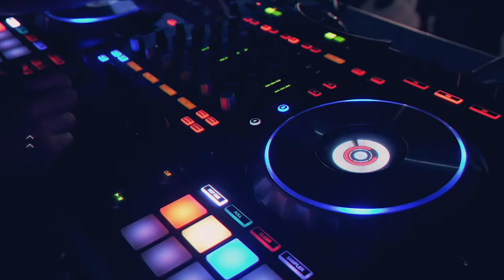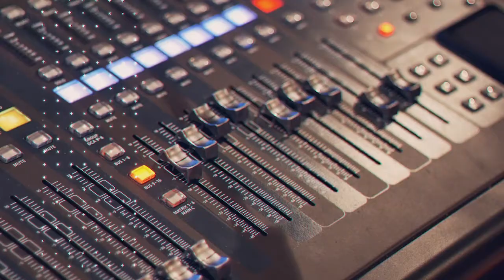Beral2Abstract - Brave Feat Myth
Clip du titre de la Mixtape de Beral2Abstract "The Longest Nite"